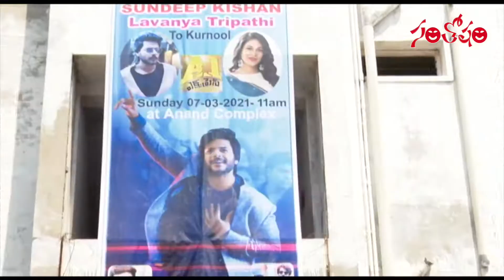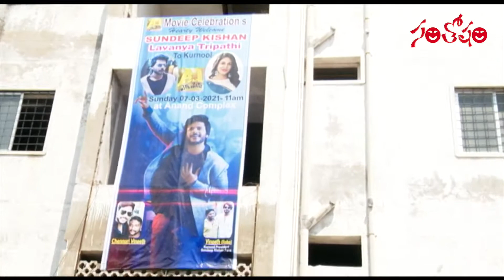A1 Express Success Tour